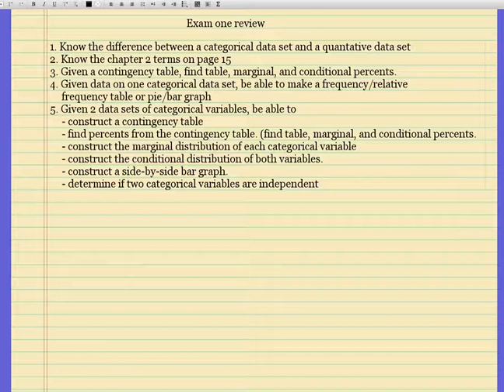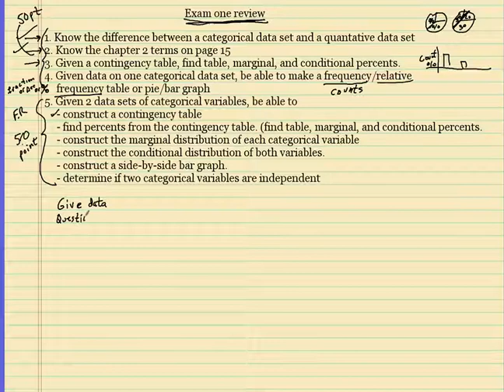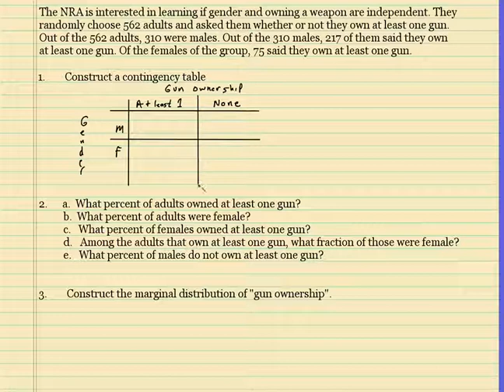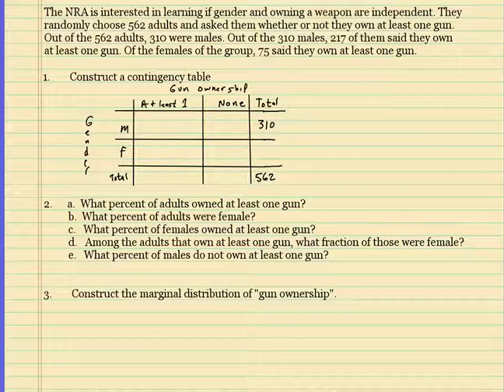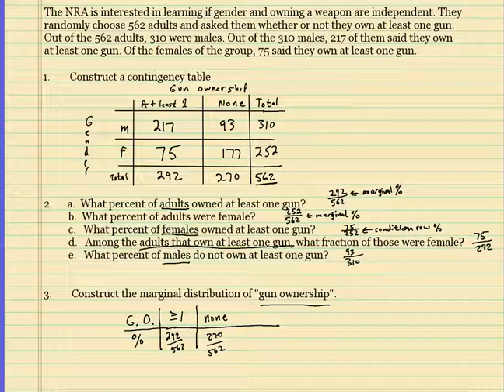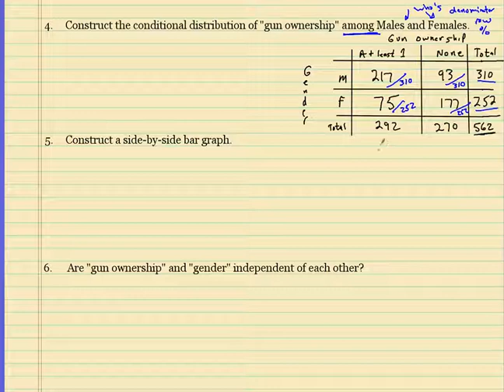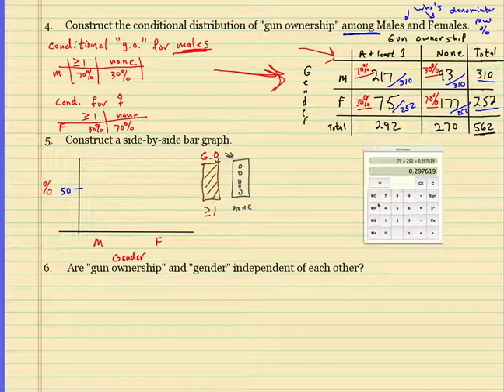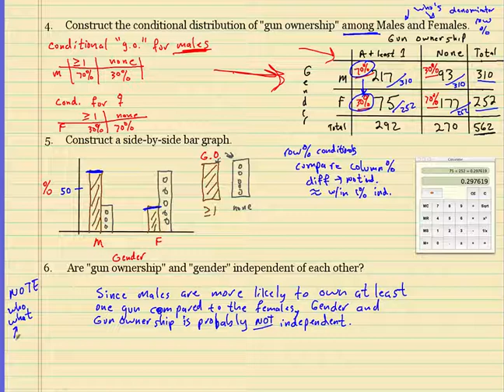Review test 1 AP stats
this video is a review for the first exam